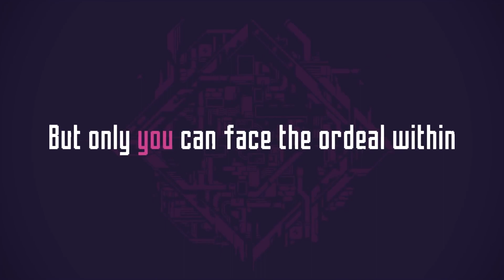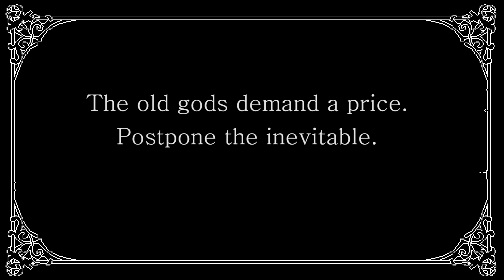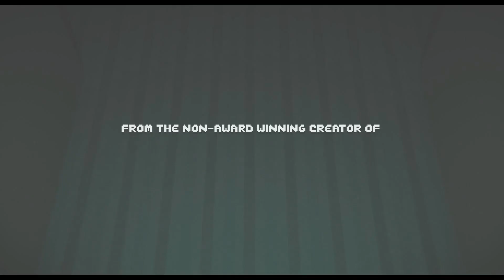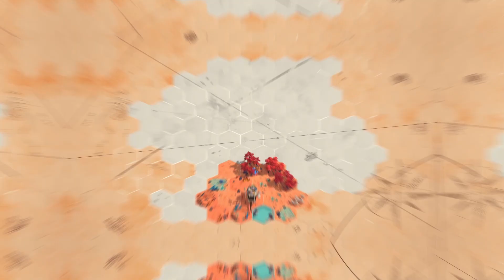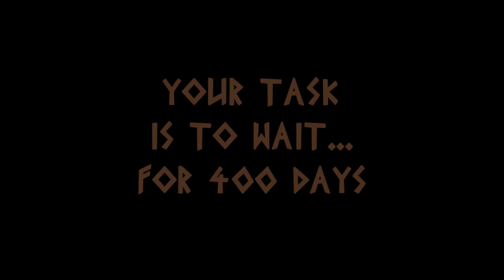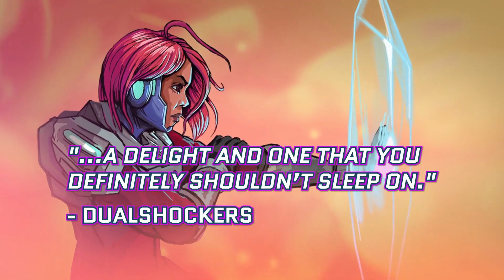100 Jeux indés marquants de 2020 - Partie 1/3 | Cabaret Indé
Bienvenue dans cette nouvelle série de compilations dédiée aux jeux indés marquants de 2020 ! J'ai sélectionne 100 jeux, parmi le millier que je vous ai présenté cette année dans l'hebdo, pour ne garder garder que ceux qui me semblaient être les plus marquants de 2020. Dans ce premier épisode sur les trois prévus, on se lance sur 40 jeux !

La liste des jeux avec les liens vers les magasins partenaires sont en commentaire épinglé.

Au programme :
0:00 Intro
0:19 ScourgeBringer
0:54 Curse of the Dead Gods
1:33 WORLD OF HORROR
2:18 Risk of Rain 2
2:54 One Step From Eden
3:36 Biped
4:12 Streets of Rage 4
4:50 Cook, Serve, Delicious! 3?! :
5:33 Spiritfarer®
6:12 Surgeon Simulator 2
6:56 Spelunky 2
7:38 Panzer Paladin
8:29 There Is No Game : Wrong Dimension
9:05 Fall Guys: Ultimate Knockou
9:47 Disc Room
10:33 Neon Abyss
11:20 Ooblets
12:00 Rogue Legacy 2
12:44 Grounded
13:20 Temtem
14:00 As Far As The Eye
14:45 LUNA The Shadow Dust
15:25 Yes, Your Grace
16:10 Iris and the Giant
17:09 Ary and the Secret of Seasons
17:47 INMOST
18:24 Ori and the Will of the Wisps
19:01 THE LONGING
20:01 Summer in Mara
20:38 Ikenfell
21:31 Shantae and the Seven Sirens
22:14 Alwa's Legacy
22:55 Wildfire
23:59 CARRION
24:45 Röki
25:41 The Pathless
26:19 Star Renegades
26:57 Legend of Keepers: Career of a Dungeon Master
27:48 Othercide
28:36 Hades
29:33 Outro

➤ Streams :
Le vendredi et le dimanche à 21h, des découvertes de jeux indés :